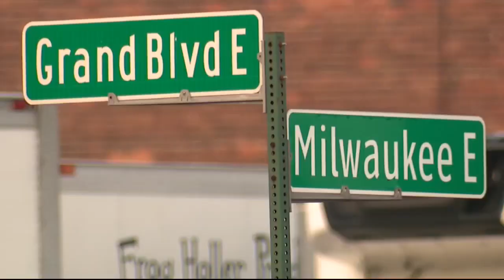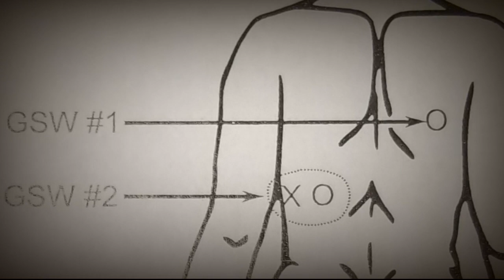Lawsuit: Detroit police fatally shot unarmed man after car crash; cops say he had gun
Michael Contrell Adams was shot by police Aug. 8 after crashing into an unmarked police vehicle. After the fatal shooting, police officials said Adams pointed a gun at the undercover officers who were in that unmarked vehicle.